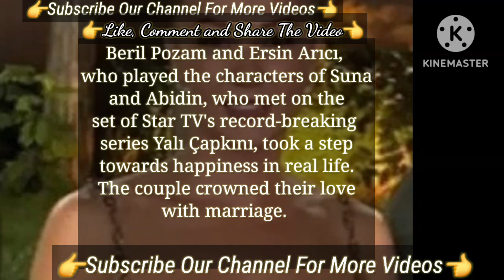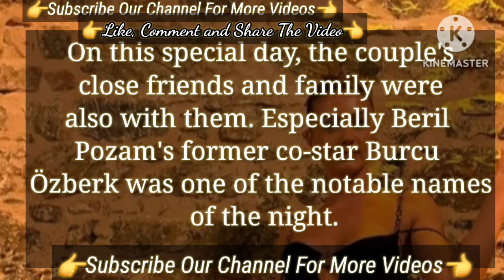hapiness in real life | Turkish Tv Series Actress Beril Pozam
the poses she took On Social Media Talked | Yalı Çapkını Turkish Tv Series Actress Beril Pozam
There new statements about Afra Saraçoğlu Statements | Turkish Tv Series Actress